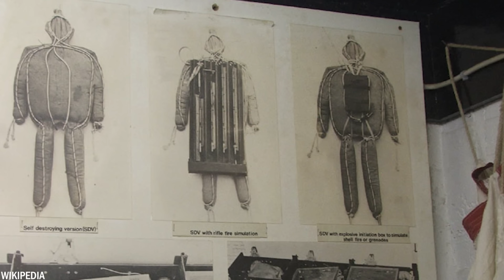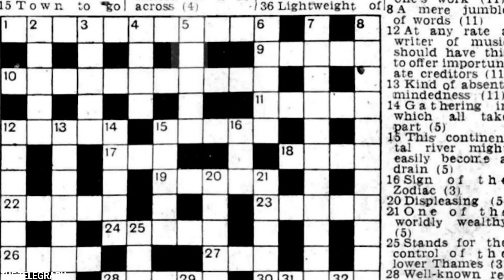10 Descubrimientos Más Aterradores De La Segunda Guerra Mundial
Como todo el mundo sabe, la Segunda Guerra Mundial es un momento que no queremos volver a experimentar. Sin embargo, durante este período también hubo descubrimientos que son bastante inquietantes y espeluznantes. Hoy vamos a mostrarte los 10 descubrimientos más aterradores de la Segunda Guerra Mundial.